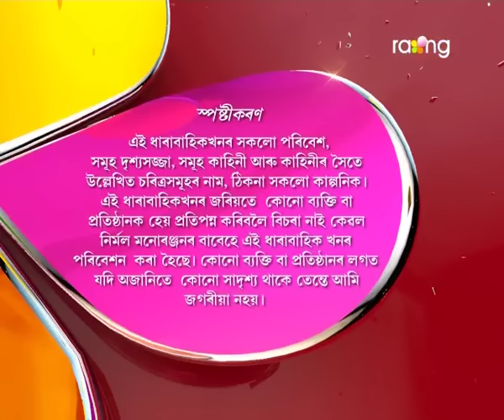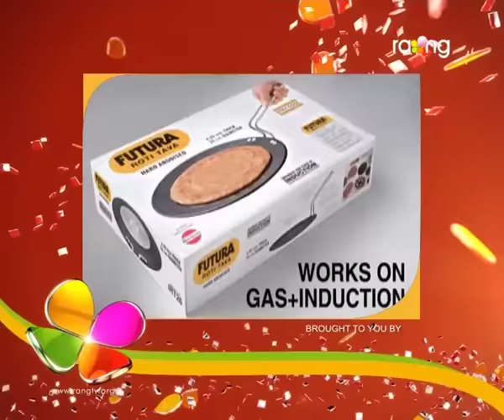Oi Khapla | 11th Jan | Full Episode | No 452